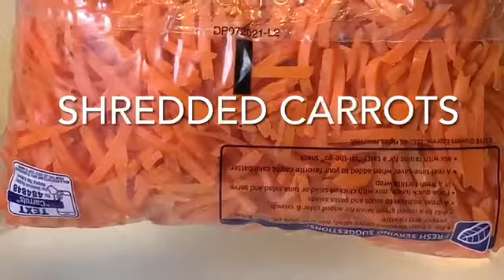Jerk Flavored Beef Tacos